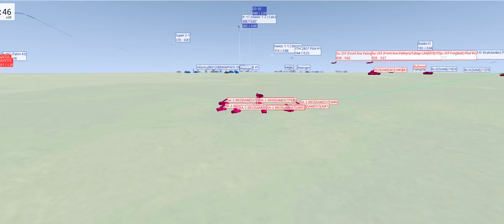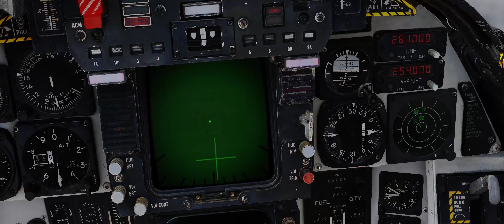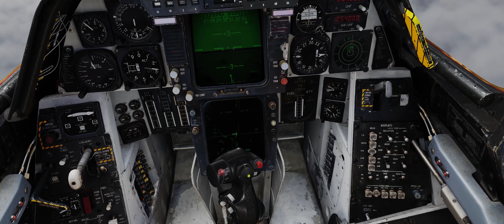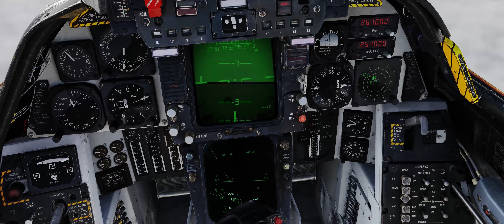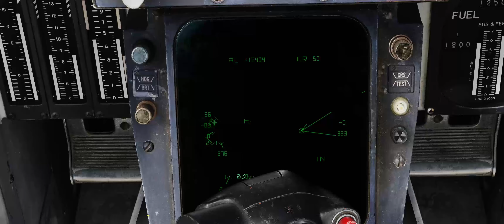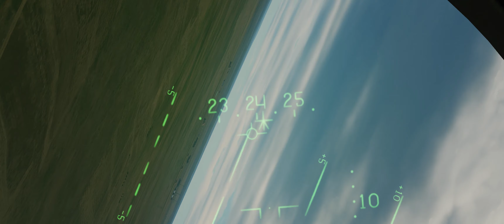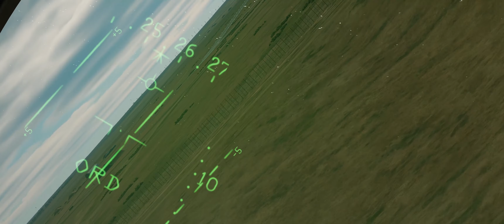F-14 Multicrew OCA Runway Strike - DCS World Multiplayer Liberation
Finally flying the jet for once! Enjoy the excitement that was this sortie and the crazy return to base. Tried a bit of a different more "storytelling" style, hope you like it!

Music from Fesliyan Studios and Meteor